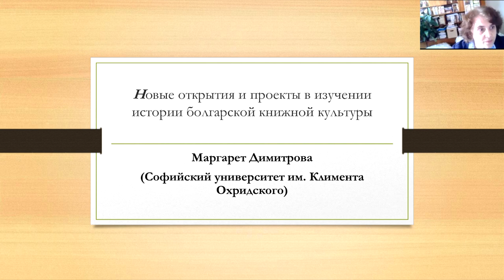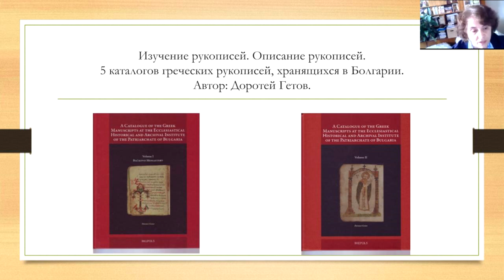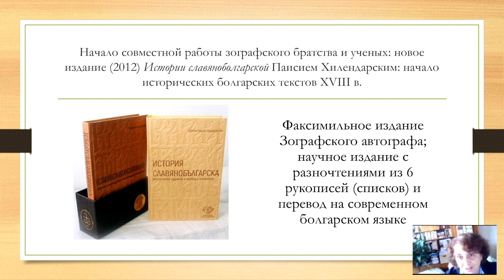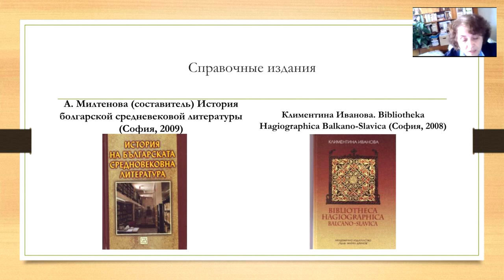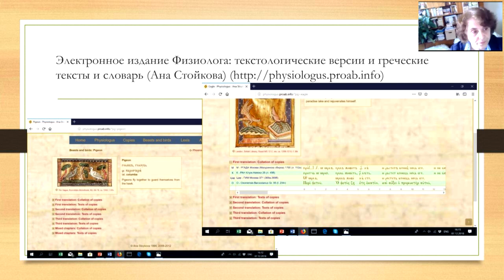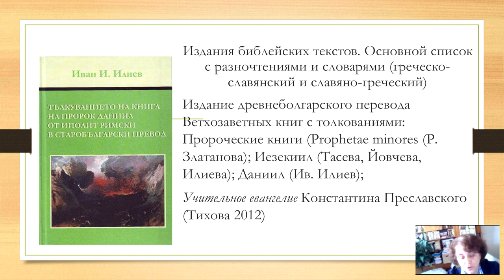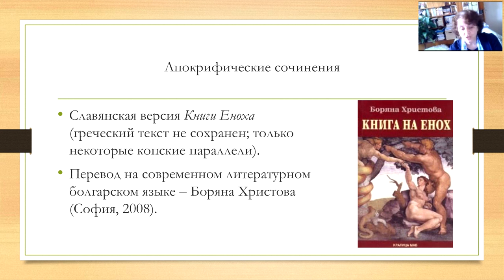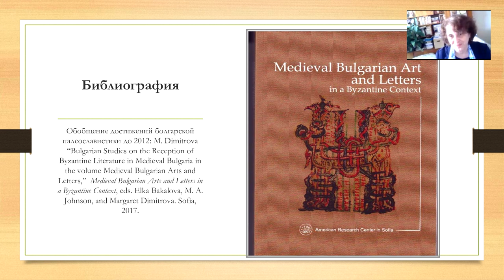О болгарской литературе. Лекция проф. Маргарет Димитровой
В рамках программы БКИонлайн, вашему вниманию представляется лекция доктора Маргарет Димитровой, профессора Софийского университета им. Климента Охридского, специалиста по истории болгарского языка - «Новые открытия и проекты в изучении древнеболгарской литературы».

Основные публикации Маргарет Димитровой связаны с исследованием средневековых рукописей на кириллице и глаголице, средневековых библейских переводов с греческого языка, молитв и причетаний над роженицами и новорожденными, церковных болгарских текстов XVII-XIX вв. Она автор более 100 научных публикаций, двух книг, а еще шесть ее книг были изданы в соавторстве. Профессор Димитрова работала над проектами по изучению рукописей, хранящихся в Рильском монастыре в Болгарии, в Зографском и Хиландарском монастырях на Афоне. Участвовала в проектах по исследованию и переизданию знаковой для болгарской культуры XVIII-XIX вв. книги «История славяноболгарская» преподобного Паисия Хиландарского.

В лекции «Новые открытия и проекты в изучении древнеболгарской литературы» будут представлены результаты поисков болгарских филологов и их осмысление болгарского средневекового литературного наследия в контексте византийской культуры и литературы других православных славян. Акцент в лекции будет сделан на новых цифровых материалах, которые дают представление об основных направлениях работы болгарских медиевистов и палеославистов. Последние годы они активно занимаются изданием текстов рукописей, их каталогизацией и описью, анализом оригинальных и переводных христианских текстов, поиском их первоисточников и каналов распространения во времена, когда основными носителями информации были рукописи (Х-XVIII и начало ΧΙΧ в.). Самый поздний рукописный текст, о котором пойдет речь в ходе лекции, - описание традиционных костюмов Болгарии датируется 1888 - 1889 гг.

В рамках Болгарских сезонов в Иностранке.
Онлайн-программа БКИ и Центра славянских культур БИЛ.